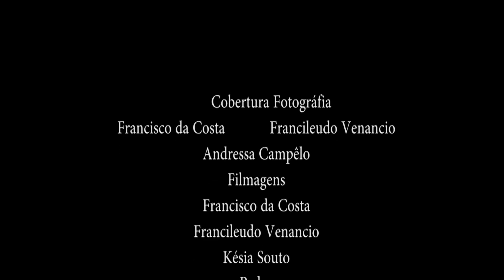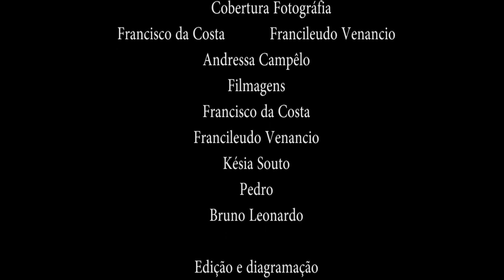p1 de química anos rebeldes